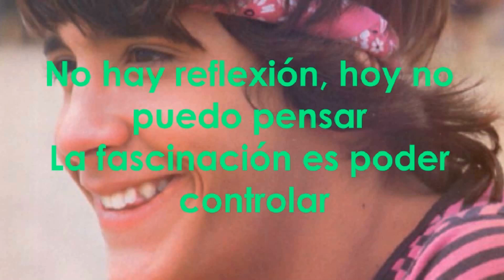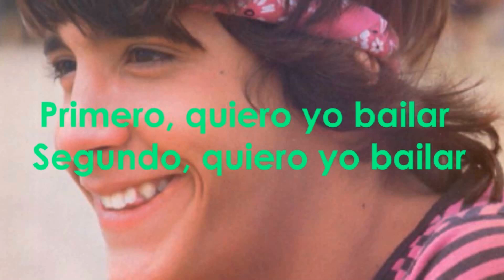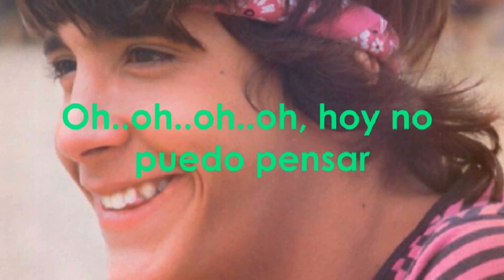Menudo - No Hay Reflexion (Lyrics)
I love Roy Rossello!!! Photo not mine. Song not mine. CTTO.
From the album Evolucion.